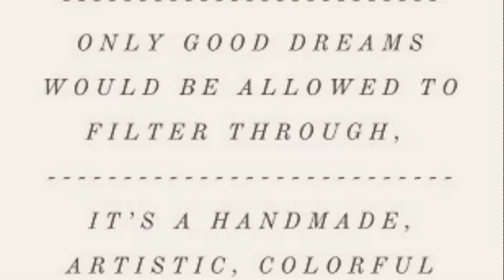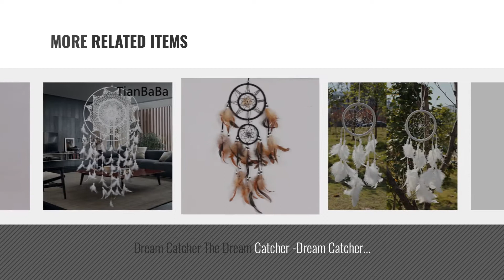Top 10 Shower Curtain Dream Catchers [2018 ]: Dream Catcher Handmade Traditional Black Colour With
New! 2019 Black Friday / Cyber Monday Decorative Accents Dream Catchers Deals and Updates.

Black Friday / Cyber Monday Dream Catcher Handmade Traditional Black Colour With Golden Stones Special Gift For by Starnk

Black Friday / Cyber Monday Jovono Handmade Dream Catcher Wall Hanging Ornament by Jovono

Black Friday / Cyber Monday Black Colour Dream Catcher For Car And Home Decore Handmade Dream Catcher by Starnk

Black Friday / Cyber Monday Dream Catcher Handmade Pink Colour With White Stones Special Gift For crismas day by Starnk

Black Friday / Cyber Monday AMAZZANG-Large Size White Handmade Dream Catcher With Feathers Car Wall Hanging Ornament by AMAZZANG

Black Friday / Cyber Monday TTnight Two Circles Black & White Dream Catcher with Feather Car Window Wall Hanging Decor by TTnight

Black Friday / Cyber Monday Dream Catcher The Dream Catcher -Dream Catcher Decor Hanging With White Feathers Hanging by HarvinStore